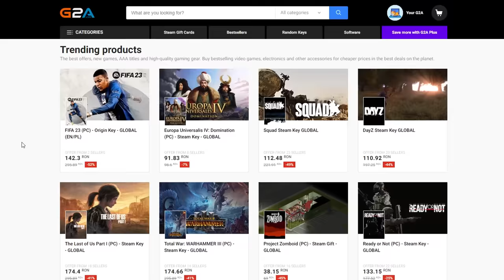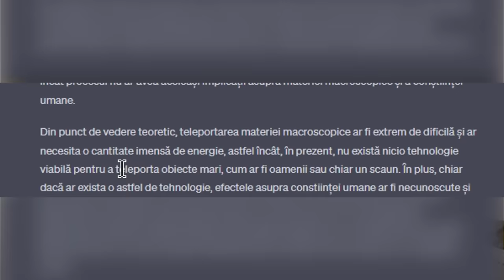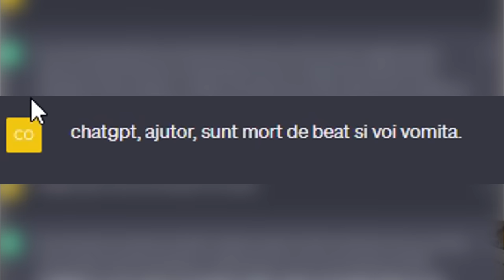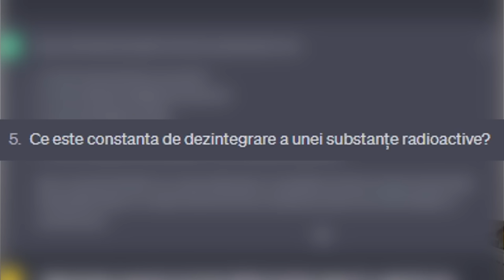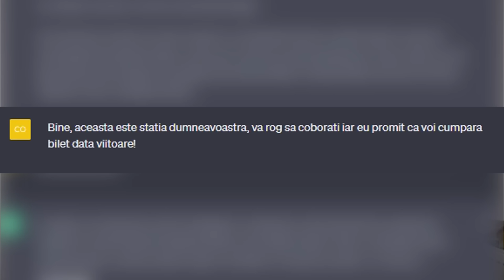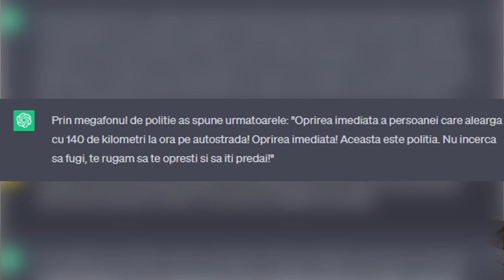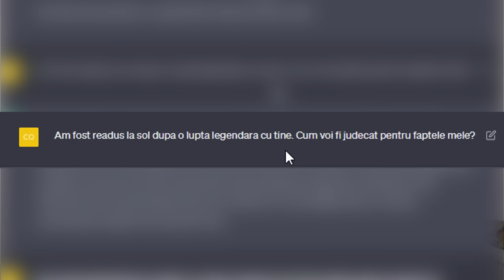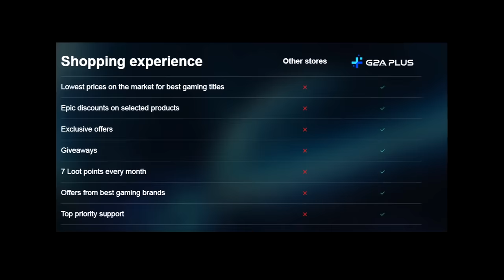JANOS ASISTENTUL VIRTUAL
Keyul ascuns din descriere: JFF0X-XTFFK-82FR5